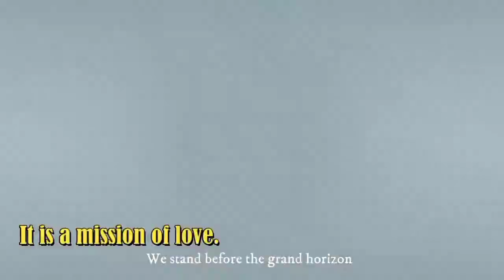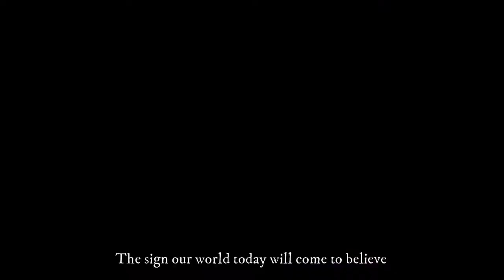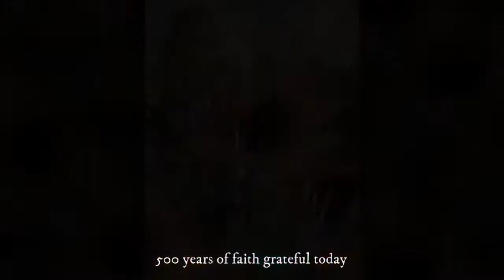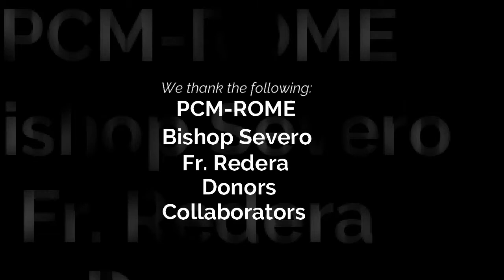What is the Love the Poor Program? - Baliguian Parish - Diocese of Dipolog